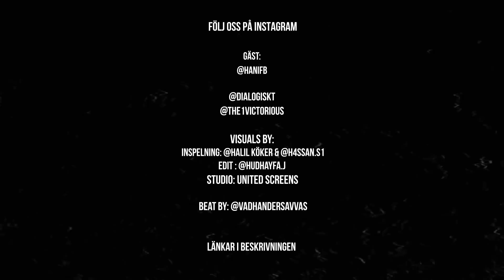Hanif Balii,#57, ”VEM och VARFÖR är Hanif Bali?”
Möt Hanif Bali,Moderat och Ledamot i Sveriges riksdag, och som är nästa gäst i veckans diaLogiskt. Han är även känd och uppmärksammad över sin kompromisslösa retorik i debatter och för sin kontroversiella utlägg på sociala medier.
Vi gör en djupdykning i barndomen,uppväxten, ideologin och passionen för politiken. Dessutom försöker vi bena ut om Bali är omedvetet kontroversiell eller medvetet provokativ.

Gillar du det vi gör och vill stötta oss med en summa så swishar du på: 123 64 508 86

Tack för att ni tittar,delar och diskuterar!